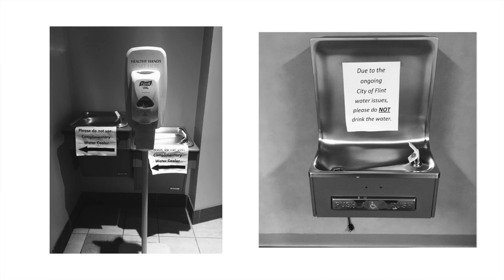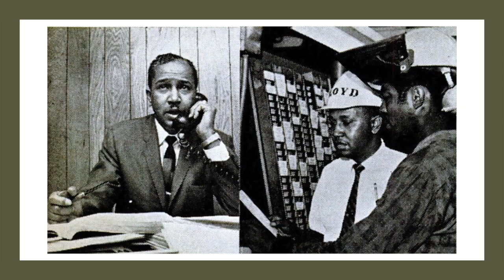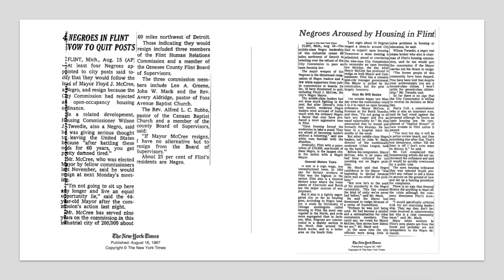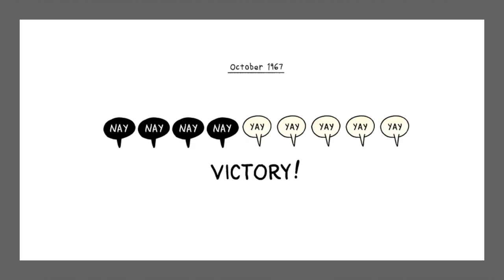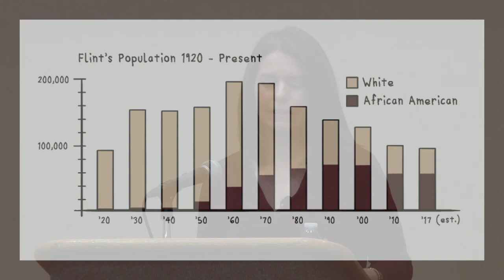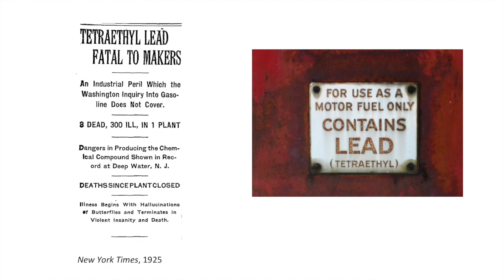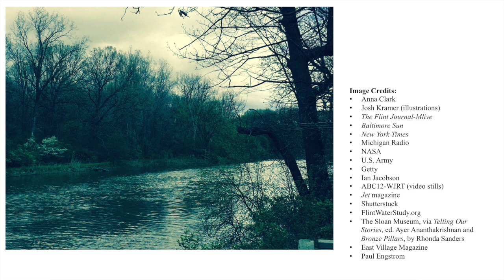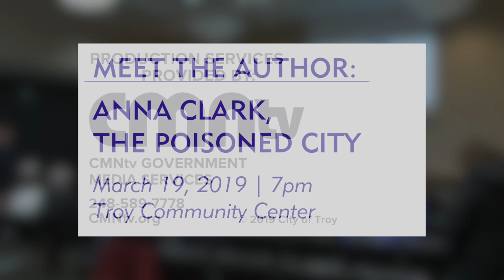Meet The Author: Anna Clark - Troy Community Center - March 19, 2019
Anna Clark discusses her book "The Poisoned City: Flint's Water and the American Urban Tragedy" at the Troy Community Center. Her presentation is followed by an audience Q and A.